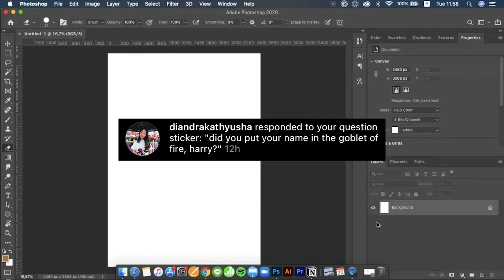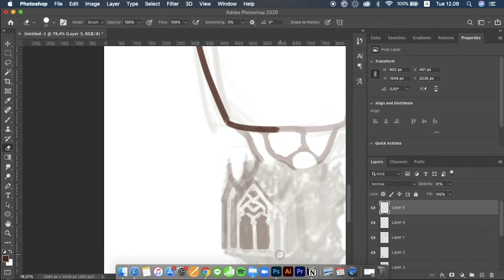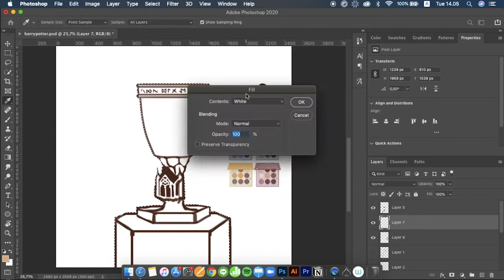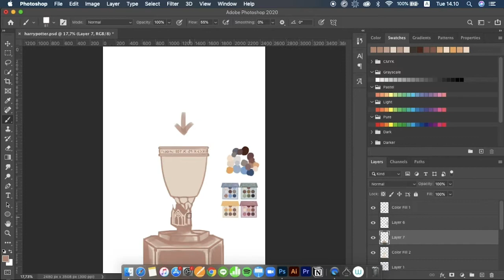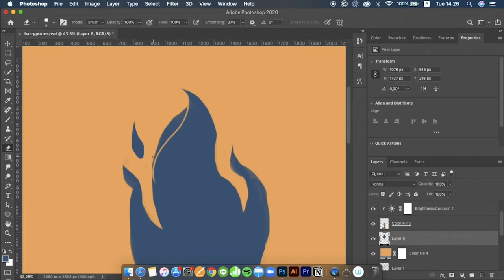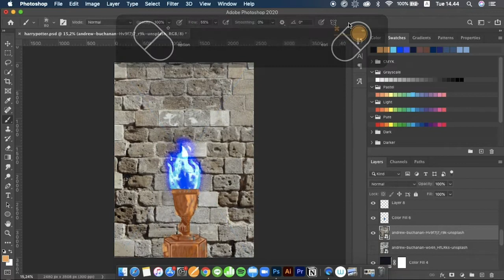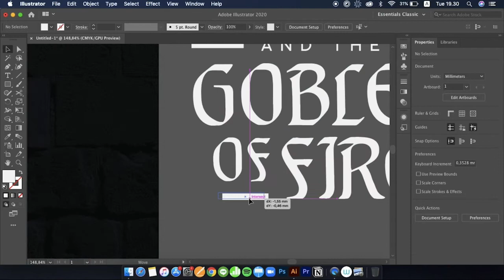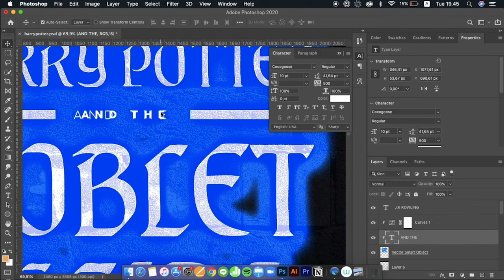painting and designing harry potter's book cover just for fun :)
Upon reading my friend's prompt I'm inspired to redesign Harry Potter and the Goblet of Fire's cover. I'm not making a necessarily better one, I'm only giving it my own version. Because I'm still learning, and it shows in this video, I'm not gonna lie. I experimented lots (maybe even too much) with effects and blending modes. Fun fact, I never read the Harry Potter series, but I did watch some of the movies. My favorite is indeed the Goblet of Fire, fitting for today's video!